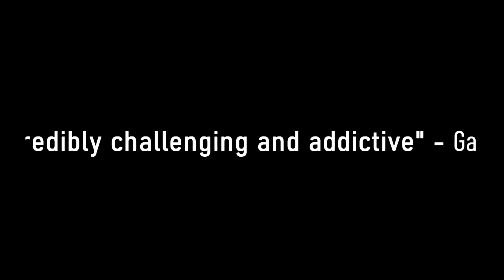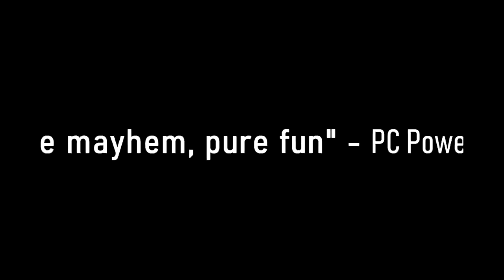Serious Sam Collection